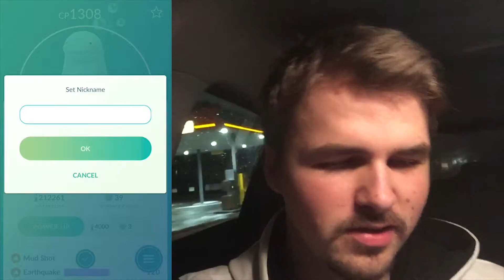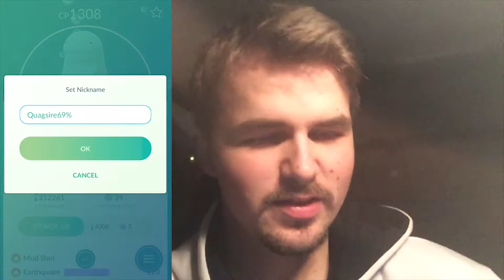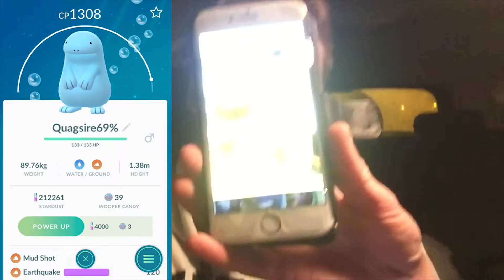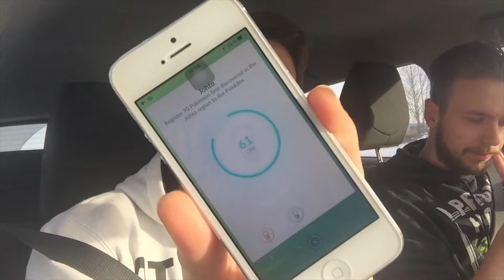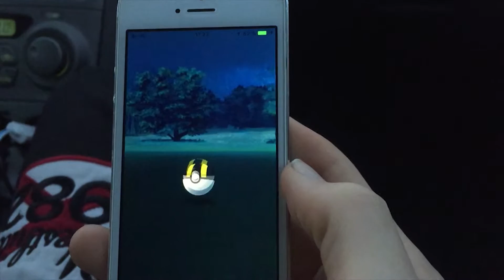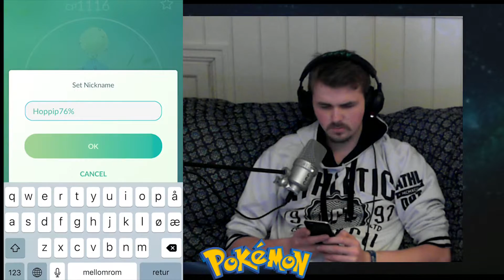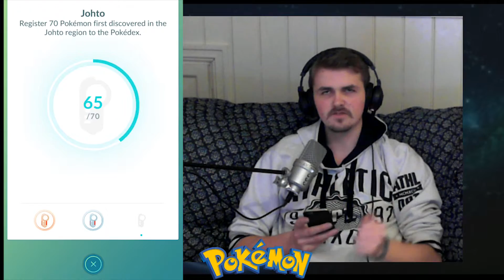Finally, Gen2 Is Here!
Is this too quick? 1 Weekend and I'm on 65/70(80), poeple will be asking for Gen3 next week!